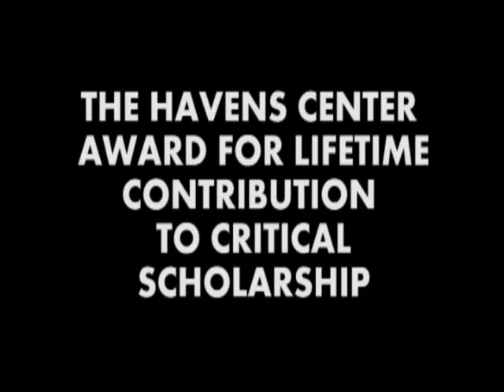Street Fighting Year: The Importance of 1968, Fifty Years On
Tariq Ali is presented the Lifetime Contribution to Critical Scholarship award by Erik Olin Wright, and delivers a lecture on the politics of 1968, in which he played an active part. He discusses the legacy of the Civil Rights Movement, the movement against the Vietnam War, and lessons that can be learned by activists today.

Tariq Ali is a writer and filmmaker. He has written more than two dozen books on world history and politics, and seven novels (translated into over a dozen languages) as well as scripts for the stage and screen. He is an editor of New Left Review and lives in London. His nonfiction books include Pirates Of The Caribbean, Conversations with Edward Said, Bush in Babylon, Clash of Fundamentalisms, The Obama Syndrome, and The Extreme Centre: A Warning. His most recent book, The Dilemmas of Lenin: Terrorism, War, Empire, Love, Revolution, was released in April 2017.